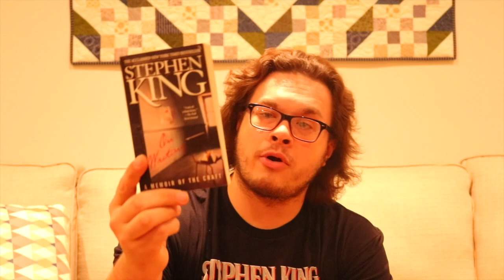December TBR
Here's my December TBR filled with some books I want to get to this month! Let's try and hit 3,000 by the end of 2021!

▪️BOOKS MENTIONED▪️

The Snowman
The Nothing Man
Secrets in the Dark
Secret Santa
Off Season

-SD card
-hand held tripod